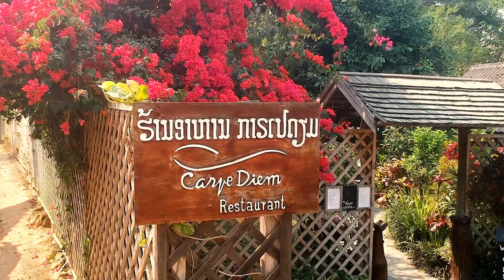Carpe Diem pub -Kuangsy Waterfall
By Simon Cote Production